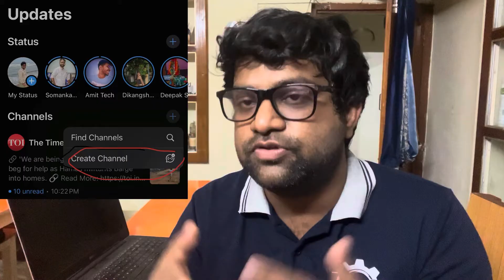କେମିତି ଖୋଲିବେ WhtsApp ଚାଁନେଲ?🤔 @Daily_Story ର ହେଇଗଲା!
How to open Whtsapp channel in Odia ?